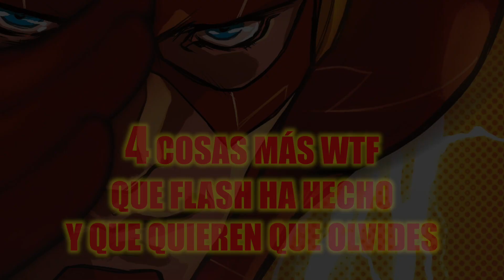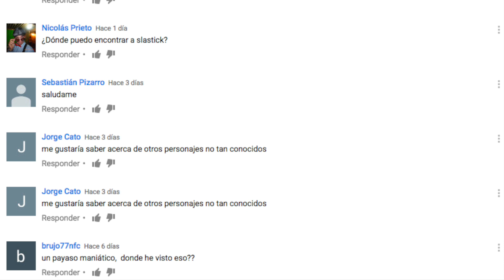4 COSAS más WTF que FLASH ha HECHO y que QUIERE que OLVIDES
4 COSAS más WTF que FLASH ha HECHO y que QUIERE que OLVIDES
Si te late WORLD COMICS te van a encantar los nuevos canales...

3.- SIGUENO EN NUESTROS FACEBOOK

Ya somos más de 497,824 almas suscritas y unidas en WORLD COMICSSIGUENOS

3.- SIGUENO EN NUESTROS FACEBOOK

Ya somos más de  almas suscritas y unidas en WORLD COMICS 317,273